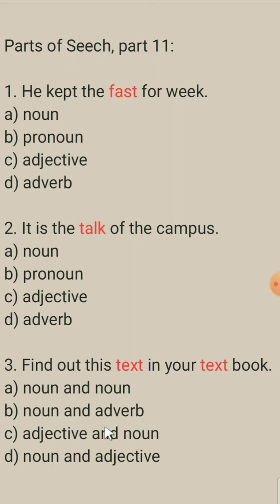Parts of speech part 11